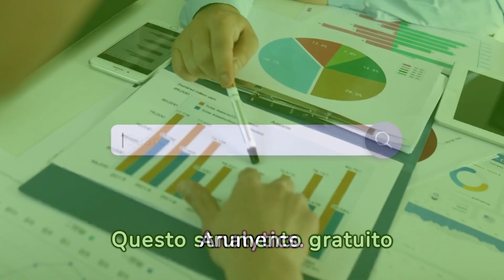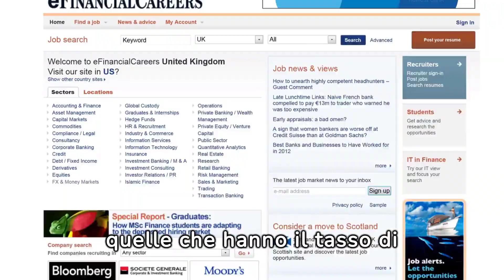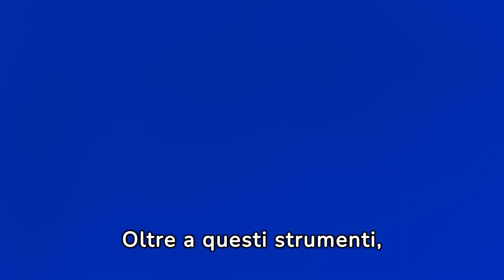Affiliate Marketing: Sfrutta i Tool di Analisi per Massimizzare le Performance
Scopri come utilizzare gli strumenti di analisi per ottimizzare le performance del tuo business di Affiliate Marketing! In questo video della nostra playlist dedicata, ti guideremo attraverso l'uso efficace di strumenti di analisi per identificare opportunità di miglioramento e raggiungere i tuoi obiettivi di guadagno.

🔍 Google Analytics: Approfondisci l'uso di Google Analytics per monitorare il traffico sul tuo sito web, comprendere il comportamento degli utenti e identificare le pagine che richiedono ottimizzazione. Utilizziamo parole chiave come "Affiliate Marketing", "Google Analytics" e "Analisi del Traffico" per massimizzare la visibilità del video su YouTube.

📊 Piattaforme di Affiliazione: Esplora le funzionalità analitiche offerte dalle piattaforme di affiliazione per monitorare le conversioni, le commissioni e l'efficacia delle tue campagne di marketing. Utilizziamo parole chiave come "Affiliate Marketing", "Piattaforme di Affiliazione" e "Analisi delle Commissioni" per attrarre un pubblico interessato.

📈 Strumenti di Monitoraggio dei Link: Scopri come utilizzare strumenti di monitoraggio dei link per tracciare le performance dei tuoi link di affiliazione e identificare quali fonti di traffico generano le conversioni più redditizie. Utilizziamo parole chiave come "Affiliate Marketing", "Monitoraggio dei Link" e "Tracciamento delle Conversioni" per ottimizzare il ranking del video.

📄 Heatmaps e Session Recording: Approfondisci l'uso di heatmaps e session recording per visualizzare il comportamento degli utenti sul tuo sito web in modo visivo e identificare aree di interesse e di possibile ottimizzazione. Utilizziamo parole chiave come "Affiliate Marketing", "Heatmaps" e "Session Recording" per migliorare la visibilità del video.

Se sei determinato a migliorare le performance del tuo business di Affiliate Marketing, non perderti questo video! Sfrutta gli strumenti di analisi e raggiungi nuovi livelli di successo nel tuo business online! 🚀